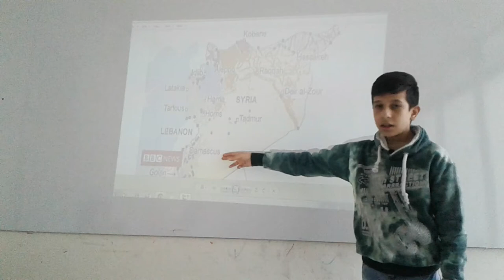weather forecast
learn to talk about weather by Zuhair.